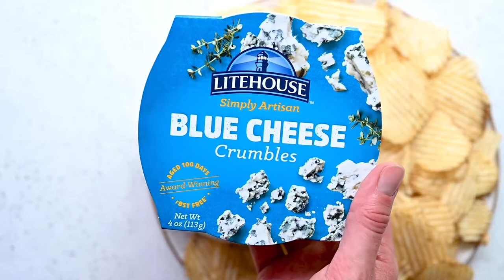Grilled Onion Beer Blue Cheese Dip Recipe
This savory cheese dip has a nice flavor profile from grilled onions, Alaskan Brewing Company beer and delicious Litehouse Blue Cheese Crumbles. Serve it with chips, pretzels or even vegetables!